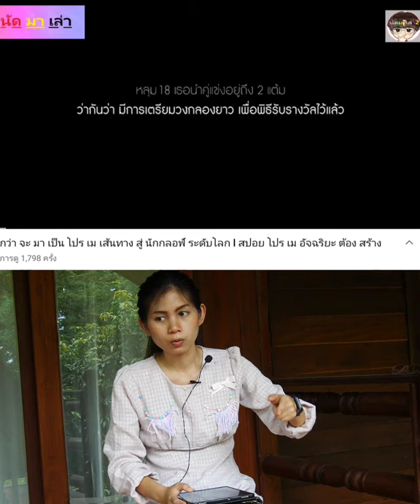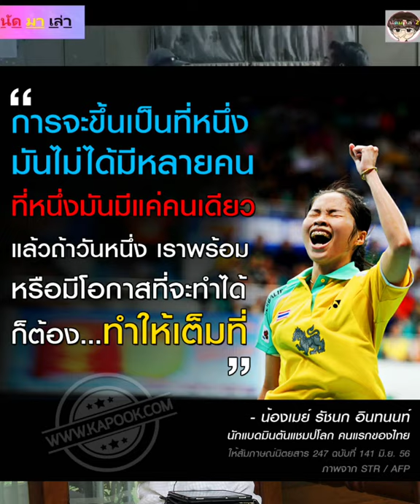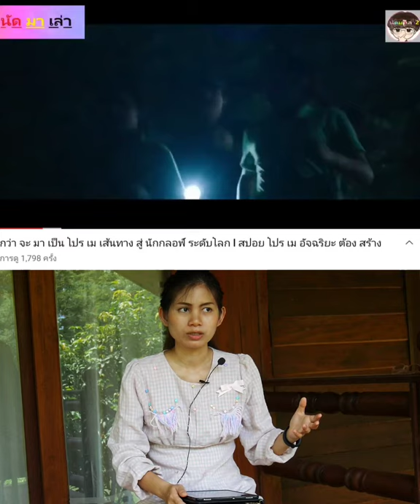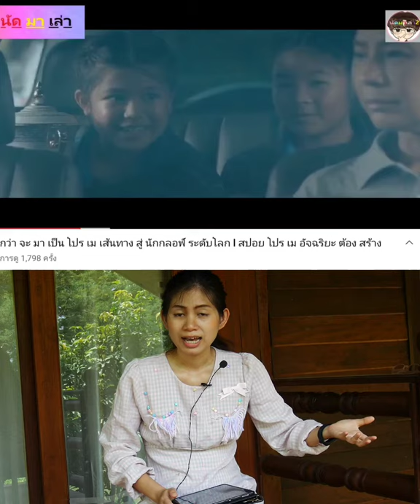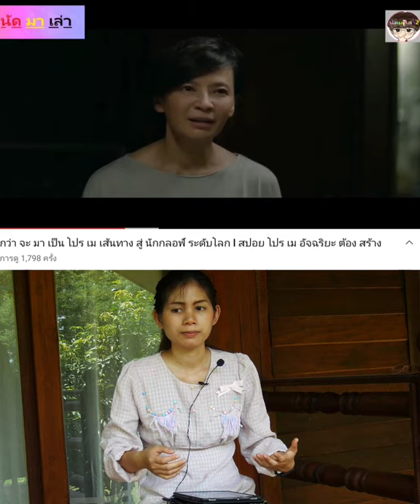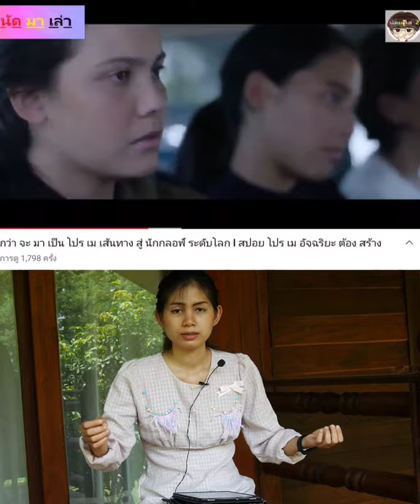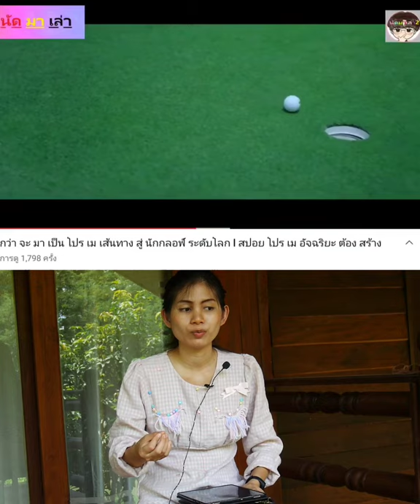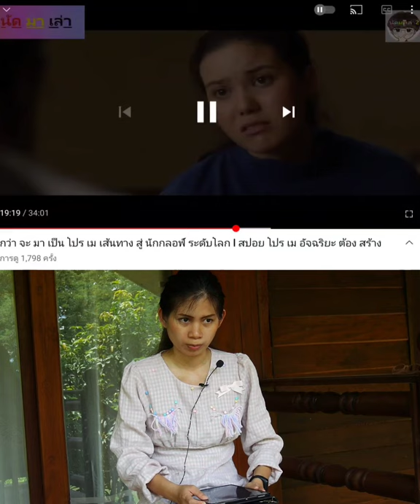ไม้ง้อพรสวรรค์ทุกอย่าง สร้างได้จากพรเเสวง#ความรู้รอบตัว#วิธีคิดเปลี่ยนชีวิต โปรเม อารียา#กิฟฟารีน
ลองเข้ามาดูสินค้า วีแกน มัลติ แพลนท์ โปรตีน Vegan Multi Plant Protein ขายในราคา ฿1,100 ซื้อได้ในแอป Shopee ตอนนี้เลย!

ลองเข้ามาดูสินค้า น้ำมันปลา 4 เอ็กซ์ (ขนาด 1,000 มก. บรรจุ 30 แคปซูล) ขายในราคา ฿620 ซื้อได้ในแอป Shopee ตอนนี้เลย!

ซื้อสินค้าเกิน 1,500 pv วันนี้!!
เเถมฟรี!! คอร์สเรียนออนไลน์ สำหรับนักธุรกิจใหม่
เริ่มต้นอย่างไรให้ สำเร็จเร็ว
เเละฟรี !! E-Book 2 เล่ม ในคอร์สเรียนออนไลน์
ขั้นตอนการสมัครสมาชิกกิฟฟารีน
1.สเเกนคิวอาร์โค้ดเพื่อเพิ่ม Giffarine Official เป็นเพื่อนในไลน์

2.ทักเเชต เพื่อสมัครสมาชิก
3. เเจ้งรหัส ผู้เเนะนำ 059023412 นางสาวอัญชุลี เจริญยุทธ
4.เปิดLink เพื่อเลือกซื้อสินค้า Giffarine ใน E-Catalogue

5.คลิกฉันสนใจสินค้านี้เเละใส่จำนวน
6.ดูสรุปรายการสินค้าทั้งหมด
7.ซื้อสินค้าเกิน 1,500 PV(พีวี)
8.ได้รับเงินคืน 10%
เเละได้ขึ้นตำเเหน่ง Bronze Star
10.สมัคร Giff Club เพื่อสะสมคะเเนน เเละ ซื้อสินค้าในราคาพิเศษ!!
11.ซื้อสินค้าเกิน 500, 1,000, 1,500 pv (พีวี) เเลกซื้อสินค้า ราคา พิเศษ!!!
13.โอนค่าสินค้า
14.ถ่ายรูปหน้าจอการโอนเงิน เเละซื้อสินค้า มากกว่า 1,500 พีวี ส่ง Inbox: สอนการตลาดกิฟฟารีน โดย Pro-Juneun
เพื่อรับคอร์สเรียนออนไลน์
15.เเถมฟรี !! E-Book 2 เล่ม ในคอร์สเรียนออนไลน์
1.The Food Supplement Pyramid
ปิรามิดเเห่งอาหารสุขภาพ
ใช้ศึกษา ประโยชน์ ข้อห้าม เเละข้อควรระวัง ของอาหารเสริมเเต่ล่ะตัว
2.หนังสือสอนหลักการทำธุรกิจกิฟฟารีน
Giffarine_Unlock_GuideBook GIFFARINE. POWER SYSTEM ( ปลดล็อค การสร้างเครือข่ายเจ้าของกิฟฟารีน)